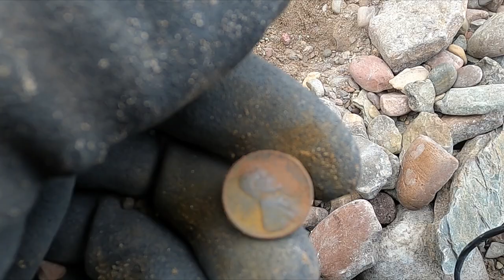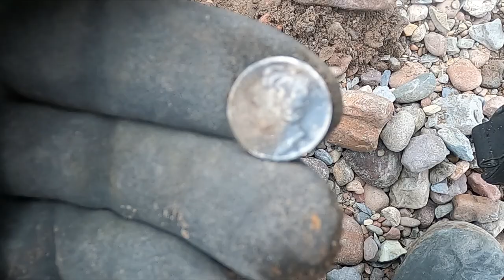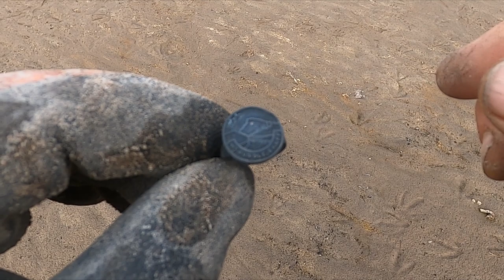Metal detecting old swimming holes at lakeside campgrounds. | Ep 199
The water is still low on our lake, which is a great chance to bust out my Minelab Equinox 800 metal detector.  This lakeside beach is next to a bunch of old campsites.  Hopefully I will be able to find a bunch of old coins and maybe even grab some jewelry.  Nothing is more fun than treasure hunting after work.